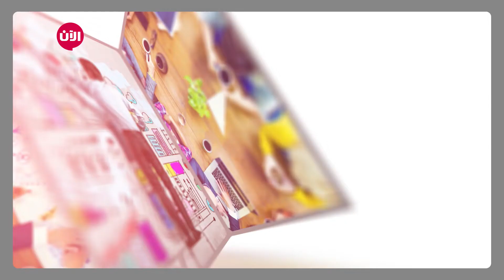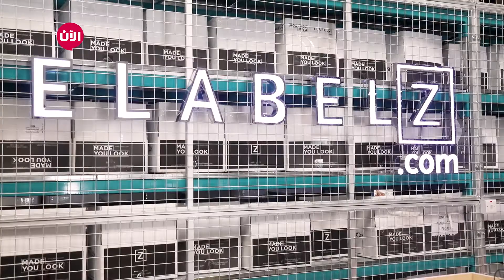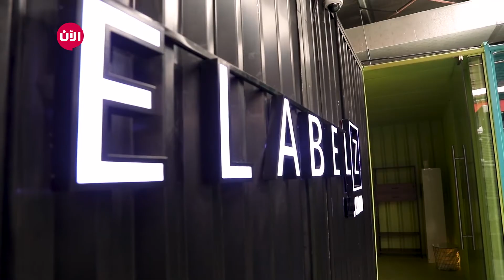Elabelz خطوة جريئة - الحلقة الـ95 | خصائص ومميزات مشروع